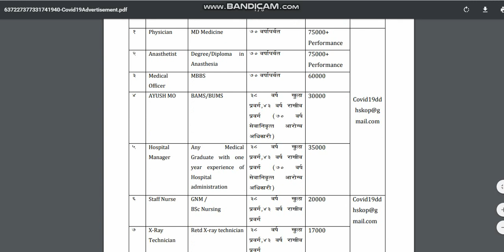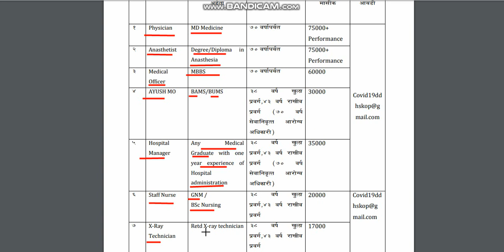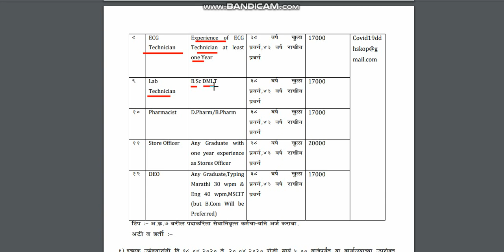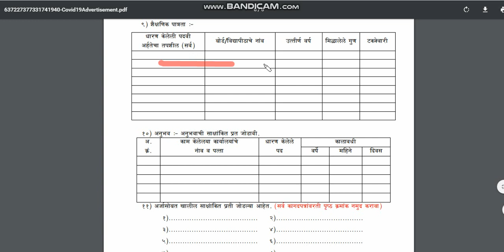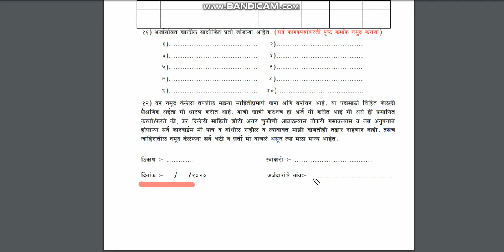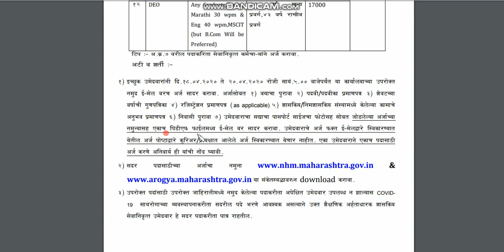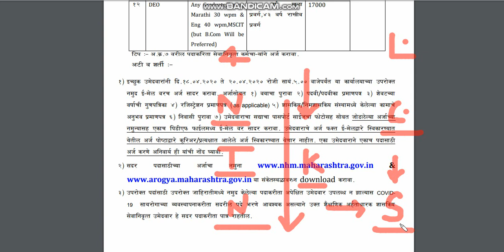NHM MAHARASHTRA - KOLHAPUR स्वास्थ विभाग भर्ती -STAF NURSE/LAB TECH./PHARMACIST/STORE OFFICER/ DEO